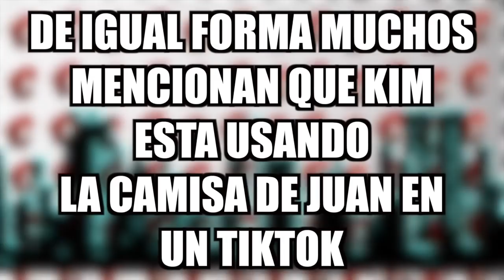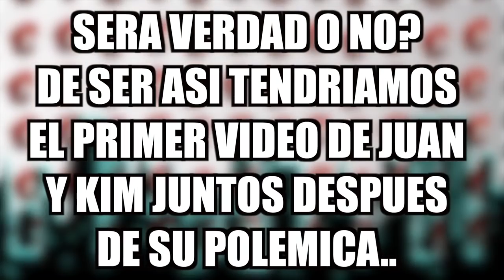POR FIN Volvemos A Ver JUNTOS A Kim Loaiza Y Juan Pantoja En VIDEO